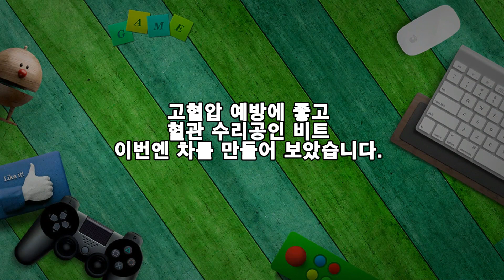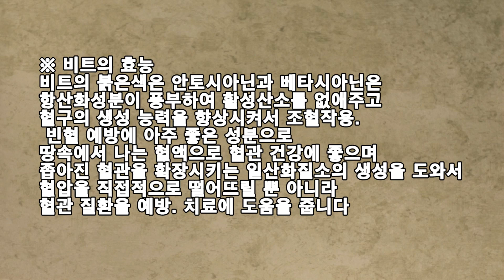혈관 수리공! 색 고은 비트 차 만드는 법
고혈압 예방에 좋고
혈관 수리공인 비트
이번엔 차를 만들어 보았습니다.

※ 비트의 효능
비트의 붉은색은 안토시아닌과 베타시아닌은 항산화 성분이 풍부하여 활성산소를 없애주고 혈구의 생성 능력을 향상시켜서 조혈작용. 빈혈 예방에 아주 좋은 성분으로 땅속에서 나는 혈액으로 혈관 건강에 좋으며 좁아진 혈관을 확장시키는 일산화질소의 생성을 도와서 혈압을 직접적으로 떨어뜨릴 뿐 아니라 혈관 질환을 예방. 치료에 도움을 줍니다

※ 색 고은  비트 차 만드는 법
▶  재료 : 비트 2개
▶ 만드는 순서
㉠ 비트는 조금 굵은 채로 썰어 채반에 골고루 펴준 후 가을 햇살에 말려준다.
㉡  일주일 정도면 바삭 마른다.
㉢ 마른팬에 말린 비트를 올려 들어냈다가 다시 덖고, 바삭할 때까지 여러번 덖어준다.
㉣ 덖은 비트를 넣고 끓인 물을 부어주면 완성된다.

별스러운 맛은 없었지만
목 넘김은 좋았습니다.
건강을 생각해 고혈압 예방, 혈관청소부 비트
차로 마셔 보는 건 어떤가요?